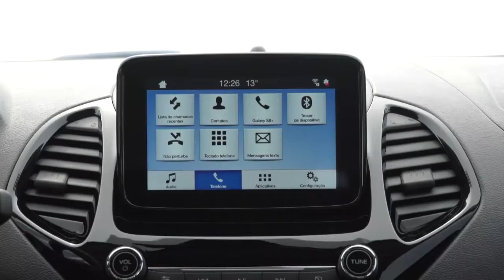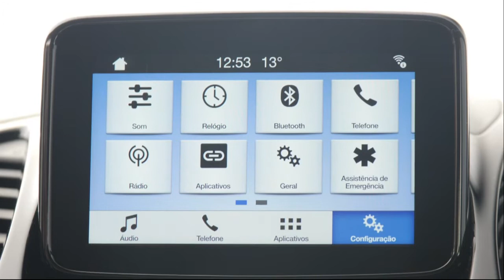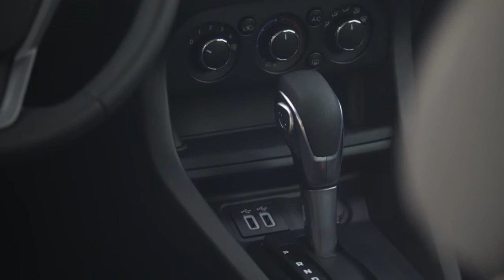Ford Ka chega repaginado, com novo motor e câmbio automático